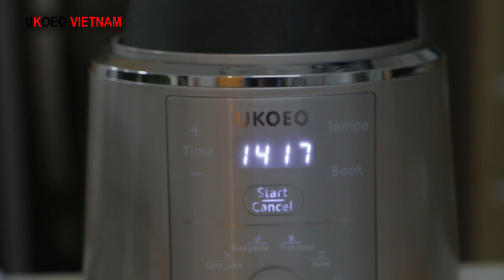Nấu canh Bí đỏ, xương cực ngon với Ukoeo Pr5 - Bếp Mẹ Tôm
Bếp Mẹ Tôm - Chia sẻ món ngon mỗi ngày
Bếp Mẹ Tôm - Chia sẻ món ngon, món bổ dưỡng cho sức khoẻ
Vitanut - Hạt idnh dưỡng - Thực phẩm Organic - Thực phẩm nhập khẩu
Vitanut -  Vì sức khỏe của bạn - Thực phẩm dinh dưỡng chất lượng cao
Cam kết an toàn tuyệt đối
hạt dinh dưỡng
mix nut
Món ngon mỗi ngày - Mẹ Tôm chia sẻ món ngon mỗi ngày để các mẹ nấu các món ngon cho gia đình cùng thưởng thức.
Sữa hạt nguyên chất, cách làm sữa hạt nguyên chất, cách tự làm sữa hạt, sữa hạt óc chó, sữa hạt hạnh nhân
Món ngon từ hạt dinh dưỡng
món thuần chay
Bánh không lò nướng
Món ngon mỗi ngày Việt Nam - Món ngon mỗi ngày 2018

CẢM ƠN CÁC MẸ ĐÃ XEM VÀ THEO DÕI. CÁC MẸ COMMENT (BÌNH LUẬN), CHIA SẺ VIDEO NHÉ